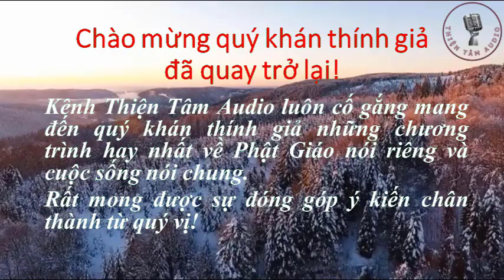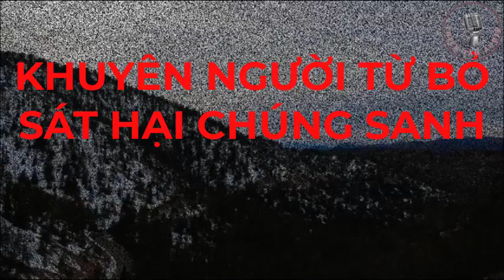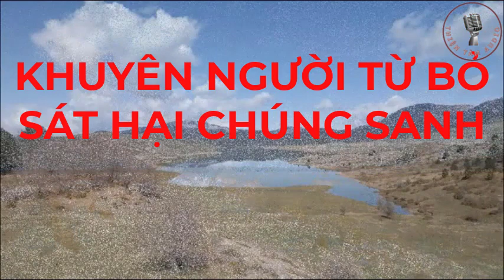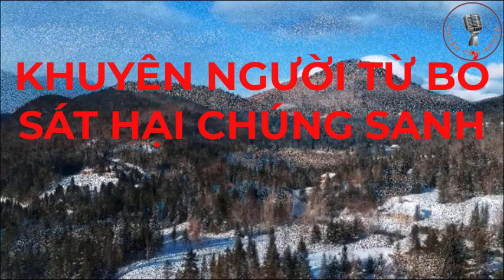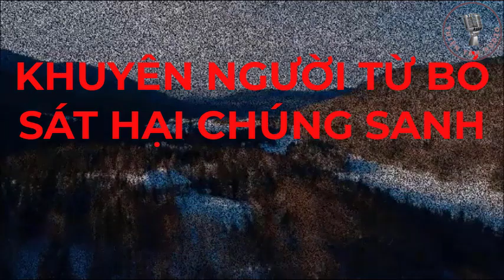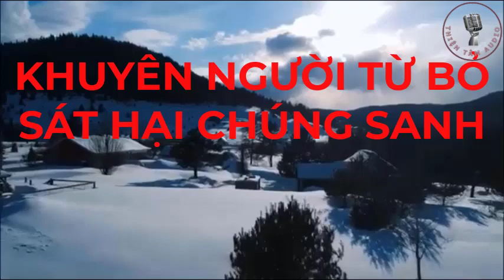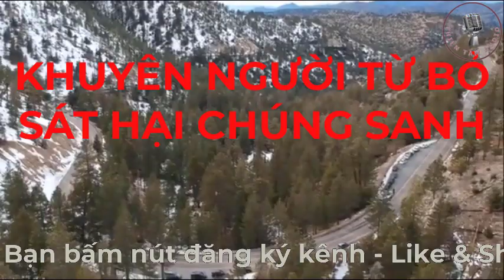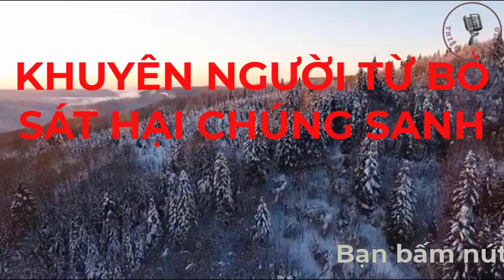Phật Dạy Phần 2 KHUYÊN NGƯỜI NÊN TỪ BỎ SÁT HẠI CHÚNG SANH Thiện Tâm Audio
Kênh Thiện Tâm Audio luôn cố gắng mang đến quý khán thính giả những chương trình hay nhất về Phật Giáo nói riêng và cuộc sống nói chung.
Rất mong được sự đóng góp ý kiến chân thành từ quý vị!
Lời Phật Dạy Luật Nhân Quả Báo Ứng Không Nên Xem Nhẹ, Luôn Hiện Hữu Chỉ Là Đến Sớm Hay Muộn Mà Thôi.
- Mời các bạn cùng lắng nghe những mẫu chuyện khoa học, chuyện thực tế đời thường,Pháp Phật hay nhất và mới nhất, chúc các bạn có 1 ngày thật thư giản, và luôn an lành trong cuộc sống.